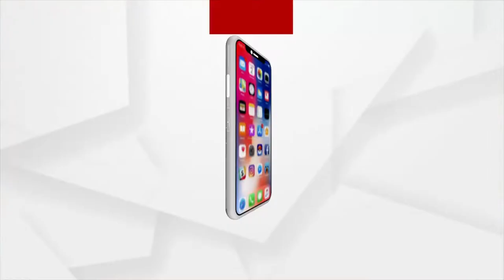ଆରମ୍ଭ ହୋଇଛି ପବିତ୍ର କାର୍ତ୍ତିକ ମାସ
ଆରମ୍ଭ ହୋଇଛି ପବିତ୍ର କାର୍ତ୍ତିକ ମାସ। ଆଜିଠୁ ଦୀର୍ଘ ଏକମାସ ଧରି କାର୍ତ୍ତିକ ବ୍ରତ ପାଳନ କରିବେ ହବିଷ୍ୟାଳି। ବିଭିନ୍ନ ତୀର୍ଥ ପୁଷ୍କରିଣୀ ବା ମହୋଦଧୀରେ ସ୍ନାନ କରିବା ସହ ରାଧାଦାମୋଦର ପୂଜା କରି ମହାପ୍ରଭୁଙ୍କୁ ଦର୍ଶନ ଓ ମହାପ୍ରସାଦ ପାଇ କରିଵେ ପୁଣ୍ୟ ଅର୍ଜନ।